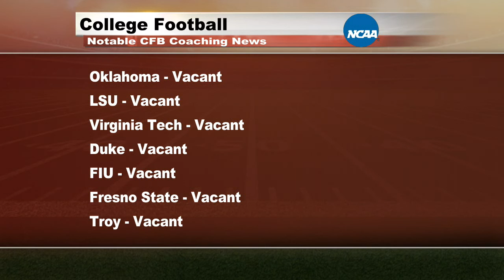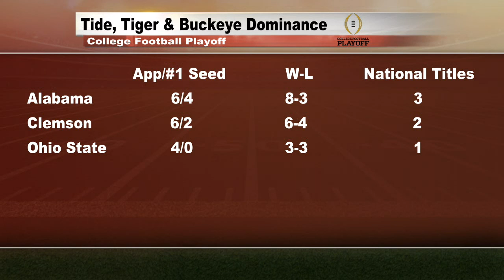OT2-11-29-21- College Football Coaching Changes - Riley to USC, Kelly to LSU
SHOW: Overtime with Gerhard Mathangani on WOTM-TV24 in Anniston, Alabama
SEGMENT: 2

Mark and Gerhard discuss the coaching changes in college football so far and what jobs are still left.

SLOT MACHINE SYSTEM - Ordinary People All Over the World Are Using this
“One Weird Trick” To Win Playing at Slots